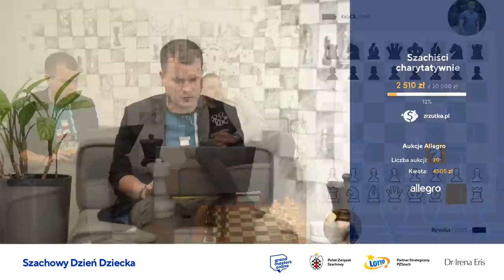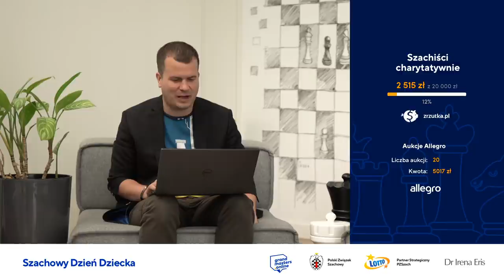Symultana z GM Zbigniew Pakleza + Mój komentarz ze studia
Zapraszamy do wzięcia udziału w symultanie z arcymistrzem.